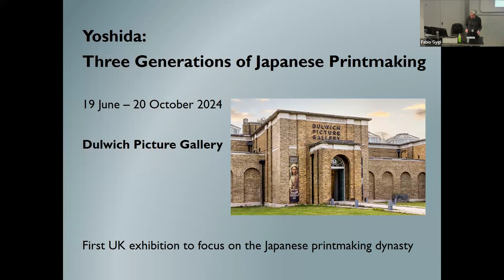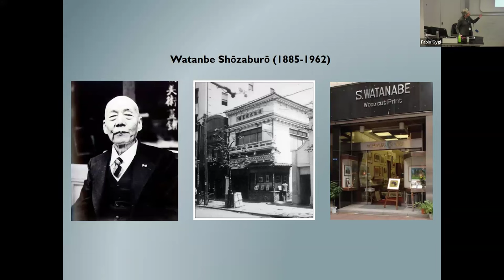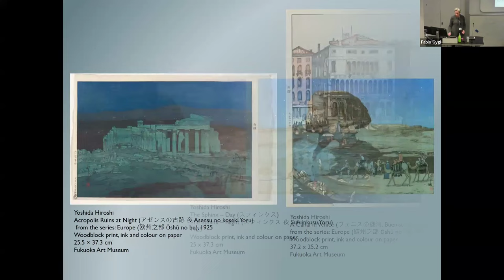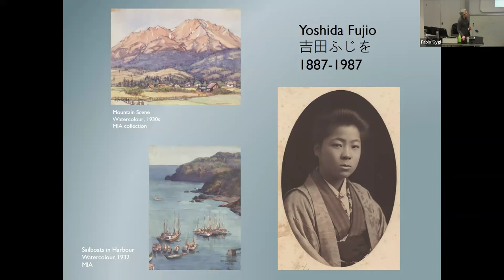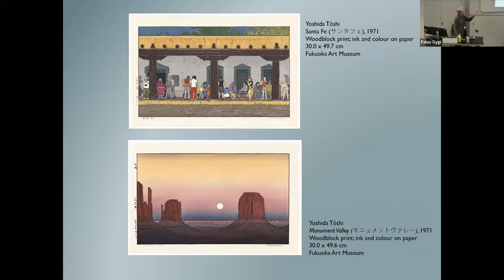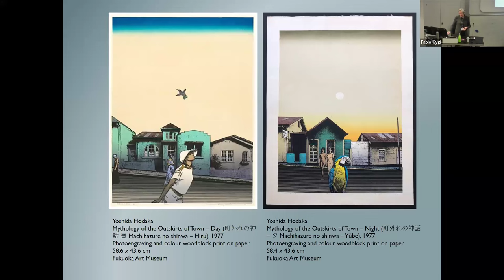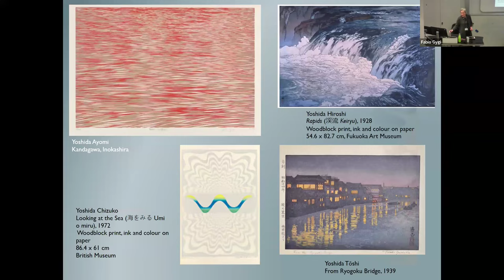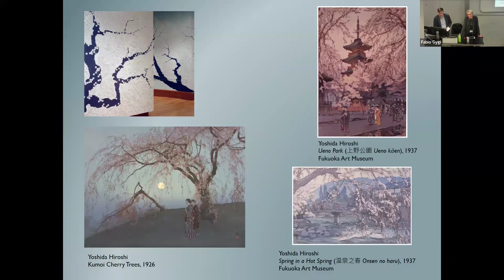Yoshida: Three generations of Japanese printmaking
'Yoshida: Three generations of Japanese printmaking' by Dr Monika Hinkel was a seminar held at the Japan Research Centre, SOAS University of London on 31st January 2024.

Chair: Dr Fabio Gygi (SOAS University of London)

This summer, the Dulwich Picture Gallery in London and curator Monika Hinkel will show the first UK exhibition on the Yoshida family of Japanese printmakers. This seminar gives a preview and introduce the main themes and highlights of this show.